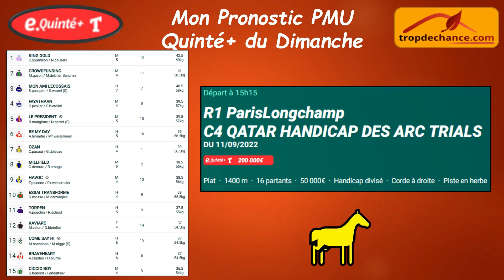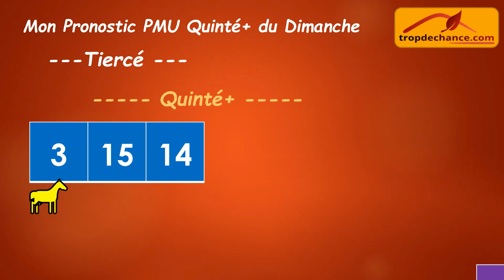Mon Pronostic PMU Quinté+ du Jour - DIMANCHE 11 SEPTEMBRE 2022 - QATAR - HANDICAP DES ARC TRIALS